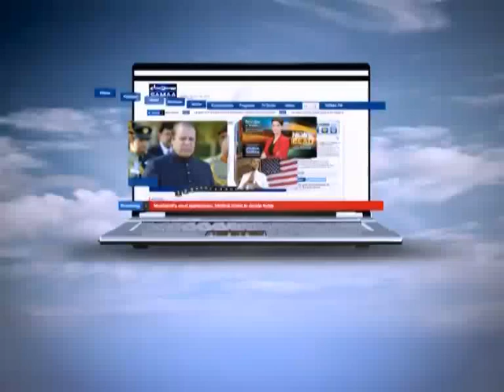Wardaat March 14, 2012 SAMAA TV 2/4